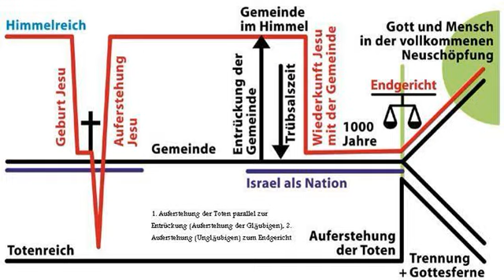tiere können faires verhalten erkennen gerechtigkeit sozial teilen liebe gerecht fair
Jesus Christus Messias gute Nachricht Weihnachten Bibel Gott Predigt Vortrag doku info Evangelium Engel Fee Esoterik Buch frohe Botschaft glaube liebe hoffnung leben gesundheit körper training anleitung